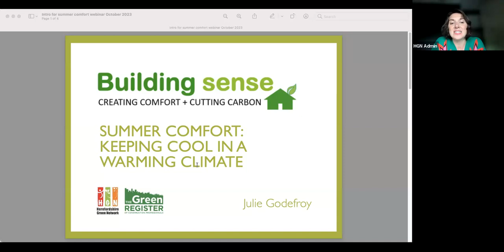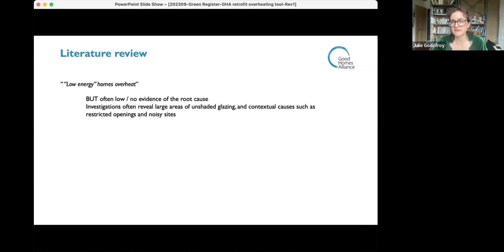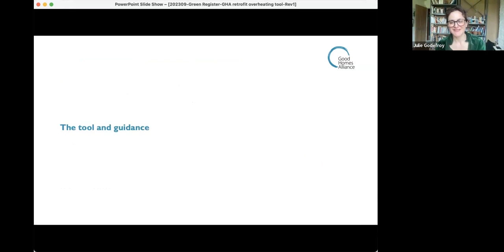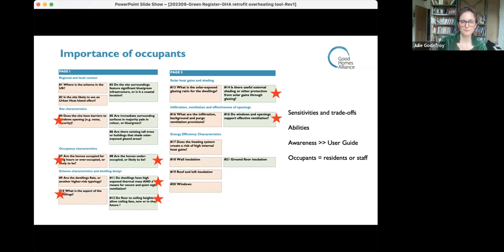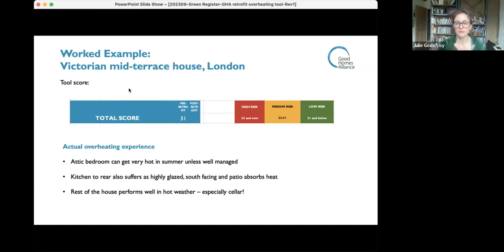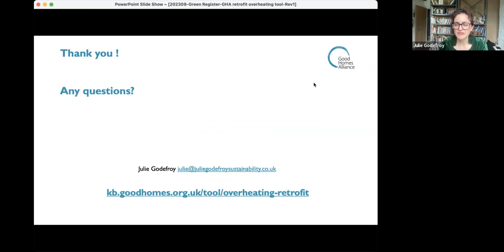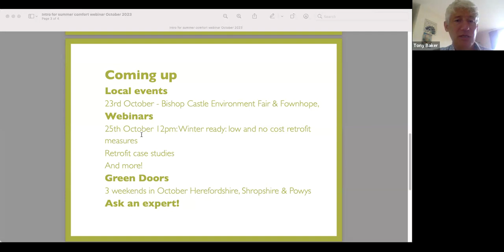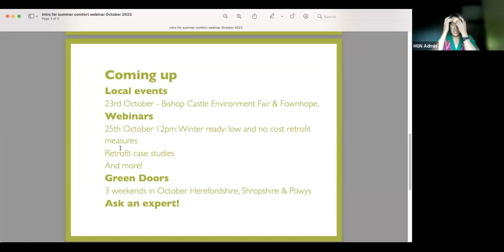HGN Building Sense: Keeping cool in a warming climate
How to protect our homes from summer overheating and what to do to stay cooler – with Sustainability Consultant, Julie Godefroy. Delivered with The Green Register.